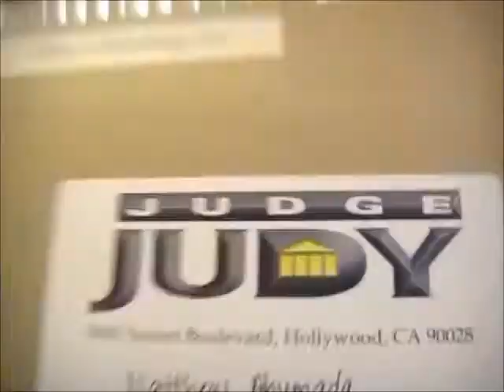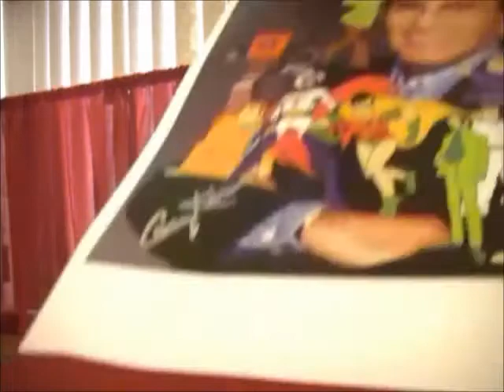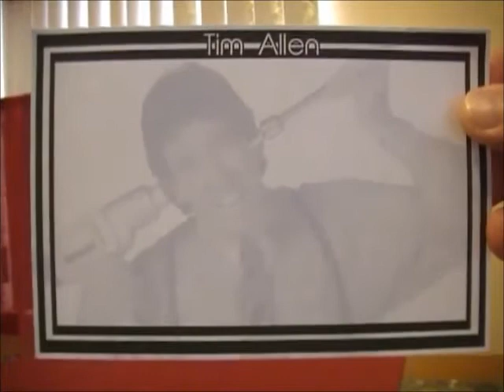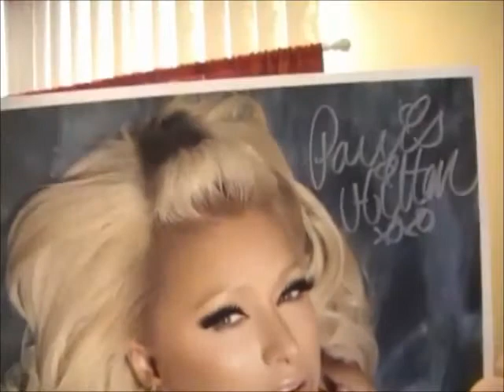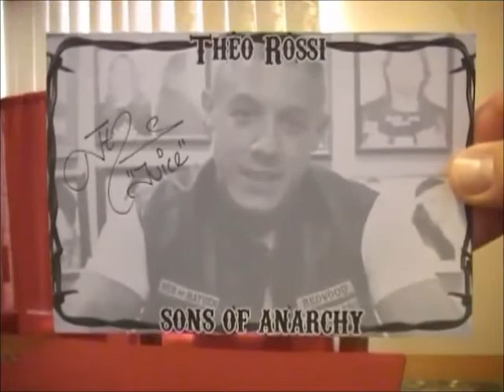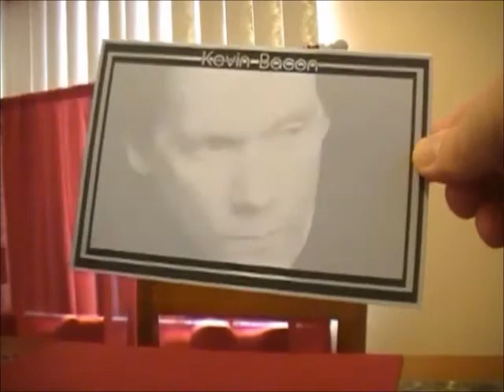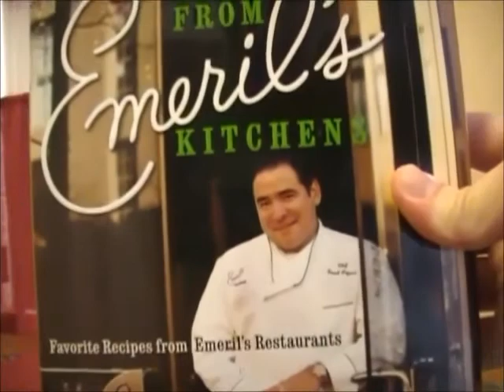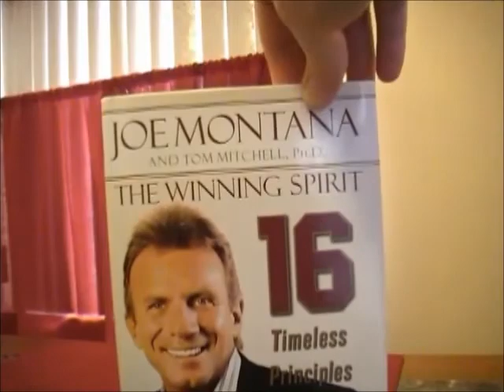TTM Report - February 16, 2013 & Relay For Life 2013 Update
You both are awesome! Thank you for your recent contributions to Relay For Life and helping someone with cancer celebrate another birthday -- WHO'S NEXT?!

I collect all types of famous autographs. Check out what came in the mail this week